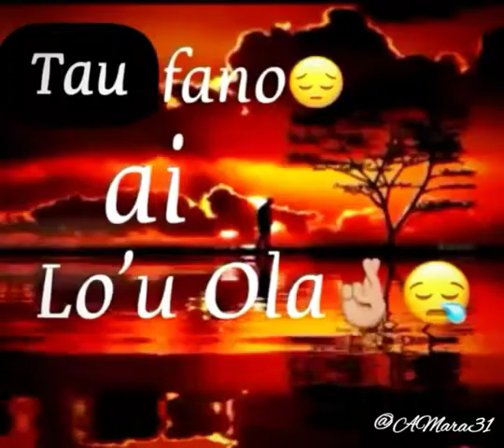Fa'amagalo ma Fa'agalo🎶 @AMara31🖤